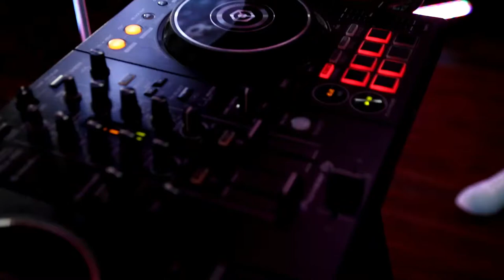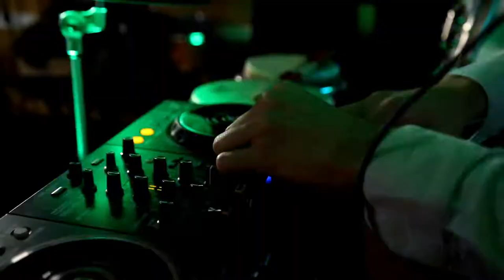DJ + Bongos + Sax = Partytime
Had a great time playing and making this promo with Paul Saliba. Here's us having fun doing what we do!